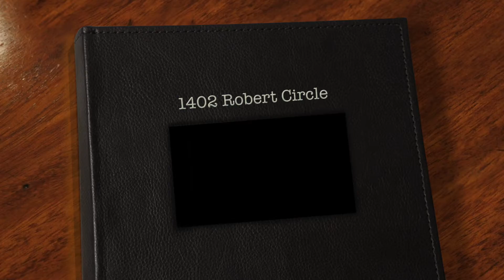1402 Robert Circle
Gorgeous, like new home in the ''Crossing'' on Kings Walk Golf Course. Fully finished with all the extras! Granite throughout,custom Maple cabinets, trim, and doors, surround sound, sprinkler system, huge garage with storage above, maintenance free deck overlooks a beautiful lot. Move-In Ready for you to enjoy!!